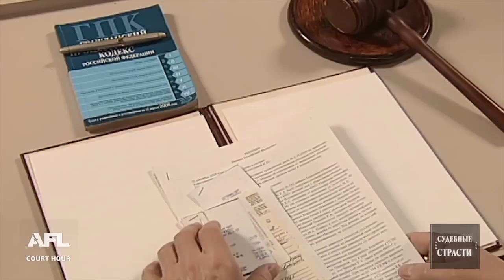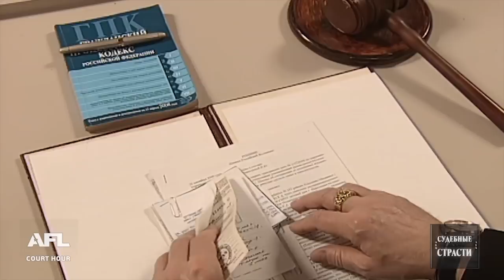Конфликт возник из-за женщины - Судебные страсти с Николаем Бурделовым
Смотрите судебные разбирательства: 1. Два раза заплатила 2. Обещаниями кормил 3. Конфликт возник из-за женщины

00:00 - интро
00:19 - Анонс
01:45 - Дело 1. Представитель банка требует погасить долг по кредитной карте
11:48 - Решение суда 1о дела
13:19 - Дело 2. Глава сельской администрации был избит жителем района, который считает, что чиновник не справляется со своими должностными обязанностями
26:31 - Решение суда 2о дела
27:52 - Дело 3. Муж, вернувшись с работы, обнаружил в своей квартире погром и жену с подбитым глазом
39:54 - Решение суда 3о дела